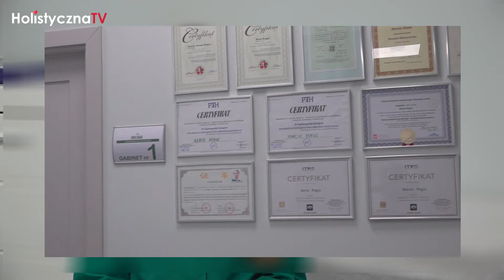Holistyczne metody skutecznego samouzdrawiania! Berta i Marcin Rogus z Centrum Medycyny Naturalnej.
Szanowni Widzowie, Drodzy Słuchacze,

w naszym kolejnym nagraniu przedstawiamy Wam wyjątkowe małżeństwo Bertę i Marcina Rogus prowadzących w Przeźmierowie pod Poznaniem od ponad 20 lat Centrum Medycyny Naturalnej. Oboje są bardzo doświadczonymi terapeutami, znakomitymi praktykami i niezwykle empatycznymi ludźmi.

Podczas nagrania poruszyliśmy następujące zagadnienia:
- biorezonans - pełna diagnostyka organizmu
- hydrokolonoterapia - oczyszczanie jelita grubego
- przeszczep flory bakteryjnej
- oczyszczanie wątroby i kwestia woreczka żółciowego
- hirudoterapia - leczenie pijawkami medycznymi
- stopa cukrzycowa - wykorzystanie larwoterapii i ozonoterapii
- akupunktura i refleksologia
- krioterapia
- komora hiperbaryczna
- oraz inne zabiegi z szerokiej oferty kliniki

Jeśli macie Kochani jakieś pytania do naszych Gości to przesyłajcie je w komentarzu.
Dla widzów HolistycznaTV zainteresowanych ofertą kliniki jej właściciele - na hasło HTV lub telewizja holistyczna - przygotowali miłą niespodziankę.

Wszystkich zainteresowanych kolejnymi nagraniami zapraszamy do wsparcia naszej działalności edukacyjno - informacyjnej. Każdemu kto wzmocni nas "energetycznie" z góry wyrażamy swoją wdzięczność.

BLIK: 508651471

Treść: darowizna dla HTV

Z poważaniem i szacunkiem
redakcja HolistycznaTV